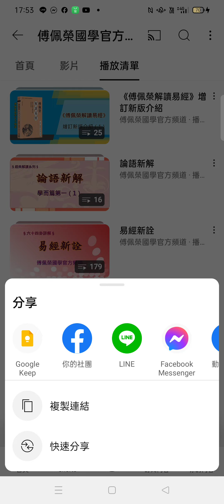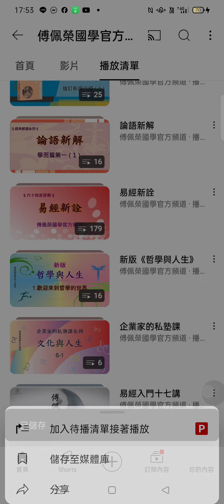Record_2024-07-05網傳#傅佩榮國學官方頻道 含#易經 論語 莊子 研究.mp4(2)